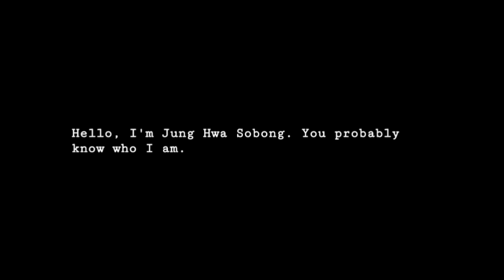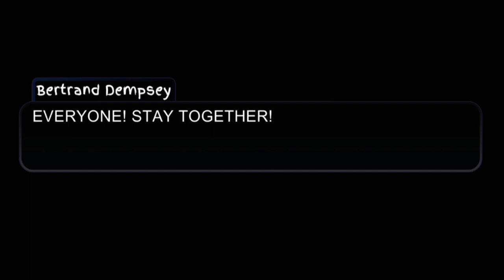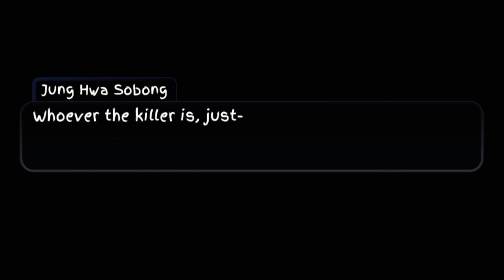|Squid Game| Gacha club horror series (Squid Game+Danganronpa inspired) |Ep- 3 "Lights out" | Gcmm |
hiiii I worked really hard on this I hope you all like it 💓

please do not comment any spoilers for Danganronpa or Squid Game , even if you see similar deaths/character death references. thank you.

𝚠𝚊𝚝𝚝𝚙𝚊𝚍 - @fearsum

𝚜𝚎𝚌𝚘𝚗𝚍 𝚌𝚑𝚊𝚗𝚗𝚎𝚕 -

𝓘𝓷𝓬𝓪𝓼𝓮 𝓷𝓸 𝓸𝓷𝓮 𝓽𝓸𝓵𝓭 𝔂𝓸𝓾 𝓽𝓸𝓭𝓪𝔂, 𝔂𝓸𝓾'𝓻𝓮 𝓫𝓮𝓪𝓾𝓽𝓲𝓯𝓾𝓵, 𝓪𝓶𝓪𝔃𝓲𝓷𝓰, 𝓪𝓷𝓭 𝔂𝓸𝓾 𝓶𝓪𝓴𝓮 𝓶𝓮 𝓻𝓮𝓪𝓵𝓵𝔂 𝓱𝓪𝓹𝓹𝔂. 𝓣𝓱𝓪𝓷𝓴 𝔂𝓸𝓾 𝓯𝓸𝓻 𝓫𝓮𝓲𝓷𝓰 𝓱𝓮𝓻𝓮 𝓪𝓷𝓭 𝓲𝓵𝔂 💕🎈✨

tags (ignore)